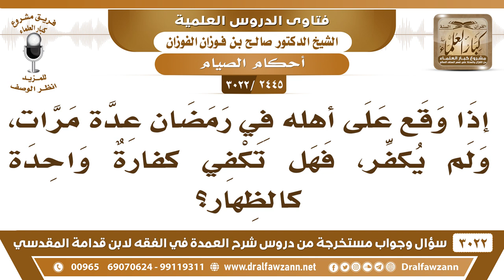[2445 -3022] إذا وقع على امرأته في رمضان عدة مرات ولم يُكفِّر فهل تكفي كفارةٌ واحدة كالظِهار؟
-"[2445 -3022] السؤال: إذا وقع على امرأته في رمضان عدة مرات ولم يُكفِّر فهل تكفي كفارةٌ واحدة كالظِهار؟
الجواب: الجَوَابُ: إن كانت في يومٍ واحد ما عليه إلا كفارة واحدة، أمّا إن كانت في أيام فكل يوم له كفارته.
للاشتراك في قناة الشيخ صالح الفوزان

للاستفسار والإقتراحات والدعم
رئيس الفريق
لمشروع كبار العلماء